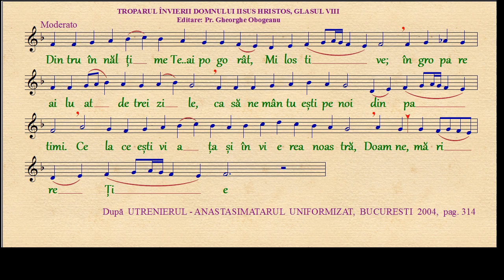TROPARUL ÎNVIERII DOMNULUI IISUS HRISTOS, GLASUL VIII